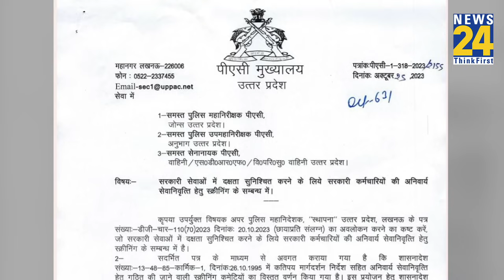Uttar Pradesh में Police को लेकर CM Yogi Adityanath का बड़ा फैसला, ये पुलिसकर्मी किए जाएंगे रिटायर..